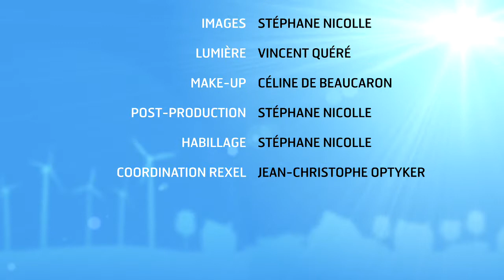News 22 - Des solutions pour l'efficacité énergétique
Les prévisions à court terme sur l'augmentation des coûts de l'énergie représentent facteur important dans le choix d'effectuer des travaux d'isolation ou s'équiper en ENR. Création de l'association Effinergie en 2006. Elle s'est donné comme objectif de développer une véritable dynamique afin de générer des bâtiments confortables et performants d'un point de vue énergétique.